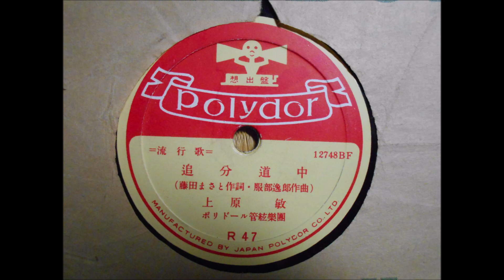上原敏 追分道中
原盤番号2792